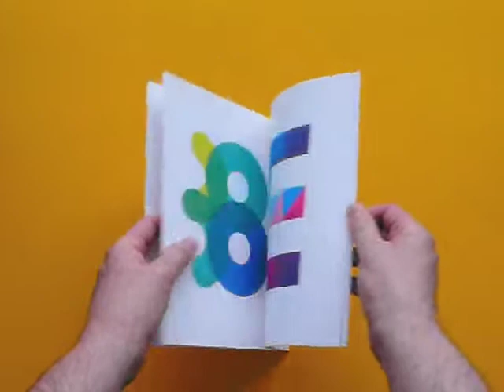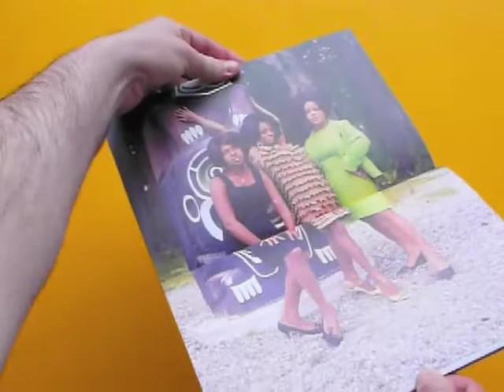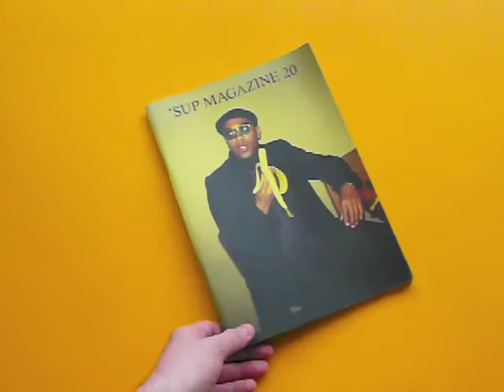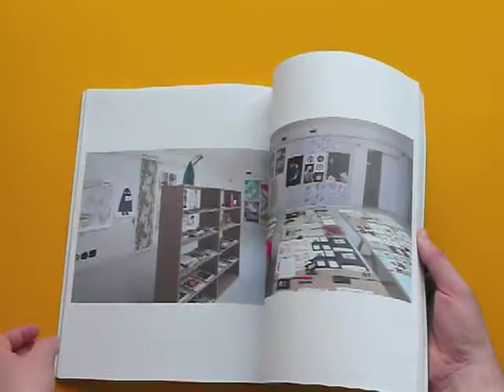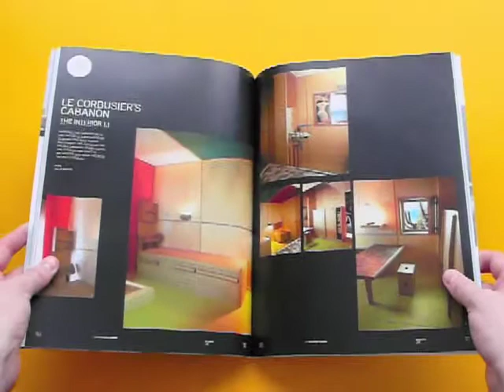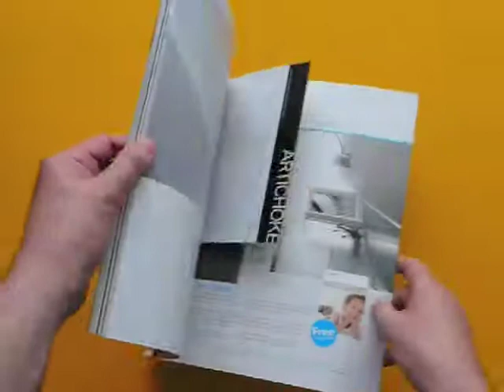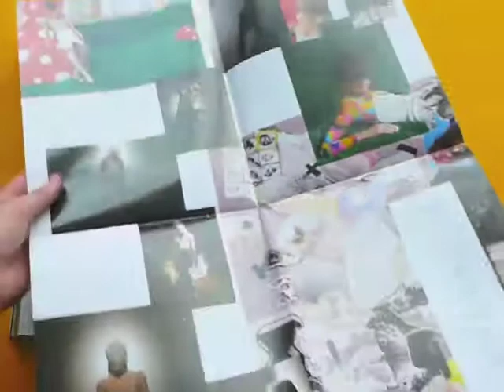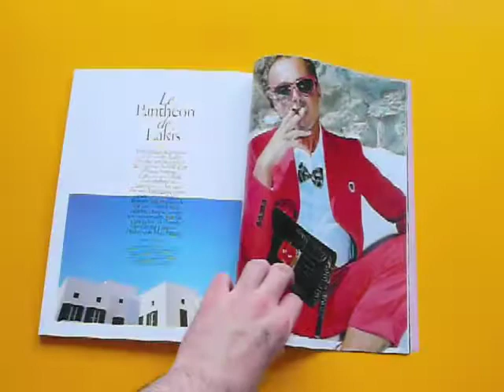Linefeed Reading List for September 2009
Part of a series of magazine review videos that ran from 2009 to 2012.

Publications reviewed included:
Un Sedicesimo
Monika
Pyramid Power
Little White Lies
‘Sup
Graphic
Artichoke
Pop
Paris Vogue